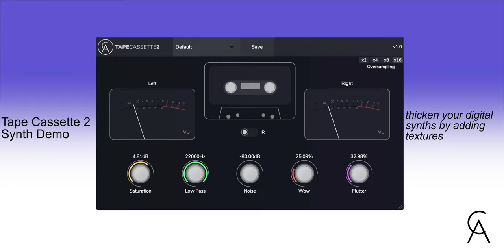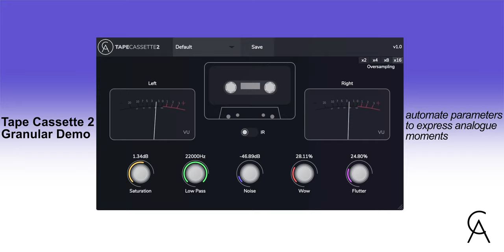Tape Cassette 2 | Wonderful & Warm Emulation Plugin | VST3, AU, AAX, AUv3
Following up from our well received Tape Cassette 1, we've upgraded to Tape Cassette 2 with a sleek new interface and more changes under the hood too!

Along with a brand new selectable Type 1 Cassette Impulse Response (IR), we've improved the saturation algorithm, wow & flutter engine and implemented real sampled tape noise, all which results in a wonderfully warm and more accurate vintage sound. In addition to this you now have two VU meters to monitor your audio as well as selectable oversampling. Specifics are listed below:

Selectable Type 1 Cassette Impulse Response (IR)
Dynamic saturation curve algorithm implementing hysteresis and including oversampling
Wow & Flutter engines rebuilt to focus on smoother emulation
Real sampled noise from a Type 1 Cassette
Low Pass range increased down to 5kHz

Minimum OS Requirements :
OSX 10.11 El Capitan or above (64-bit only)
Windows 7+ (64-bit and 32-bit)
Internet connection required for activation